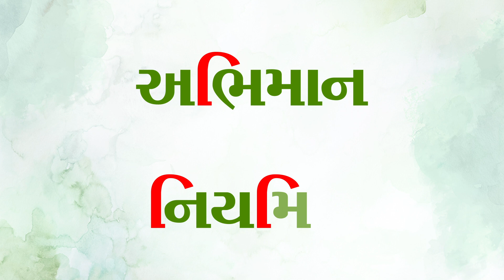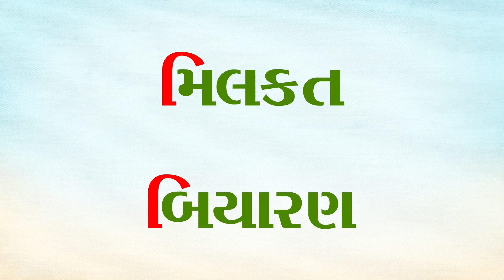હસ્વ ઇ વાળા શબ્દો | વાંચન યાત્રા | Hasv E Vala Shabdo | GUJARATI Vanchan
STD 1 | DIRGHAI VADA SHABDO ANE VAKYO | દીર્ઘઈ વાળા શબ્દોનું અને વાક્યોનું વાંચન કાર્ય | GUJARATI

Shabdo, gujarati shabdo, sada shabdo, gujarati sabd, gujarati vanchan, gujarati shabd vanchan, gujarati sabd vanchan, gujarati words
હસ્વ ઇ વાળા શબ્દો, હસ્વઇ શબ્દો, ગુજરાતી, વાંચન, ગુજરાતી વાંચન, શબ્દો, શબ્દ, વાંચન યાત્રા, વાંચન વેલ, વાંચતા શીખો, ગુજરાતી વાંચતા શીખો, સરળ ગુજરાતી વાંચન,